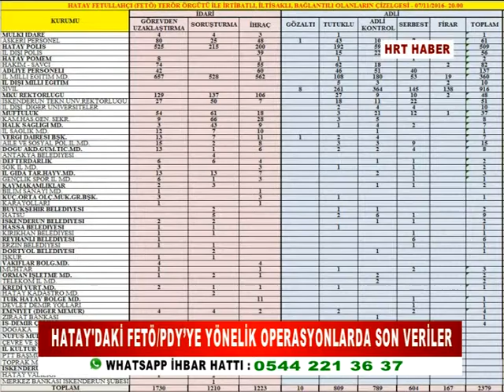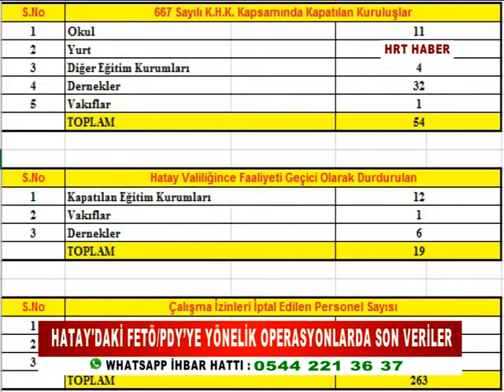FETÖ/PDY’YE YÖNELİK OPERASYONDA SON VERİLER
HATAY VALİLİĞİ, 15 TEMMUZ DARBE GİRİŞİMİ SONRASI ÜLKE GENELİNDE OLDUĞU GİBİ HATAY'DA DA FETÖ PDY'YE YÖNELİK YÜRÜTÜLEN OPERASYON VE SORUŞTURMALARIN HATAY AYAĞI İLE İLGİLİ VERİLERİ PAYLAŞMAYA DEVAM EDİYOR.